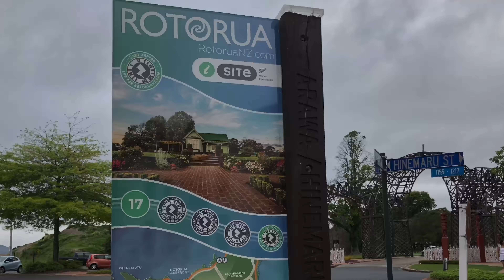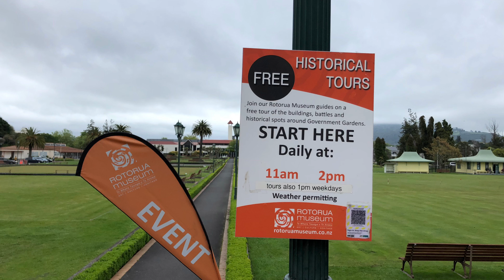The Government Gardens | ROTORUA, New Zealand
Here we go on our fifth travel series adventure in ROTORUA, New Zealand on our SPRING TRAVEL edition.  I hope to bring entertainment, travel information/education, and inspiration to all.  Please check my previous videos related to this video.

Thanks to all the people who are continuously watching my videos. Truly I am thankful for your support.  I will do the same on your channel.

Here are the below ROTORUA travel series links for your quick view. Please check them out.

Music:  Playful / Apple theme